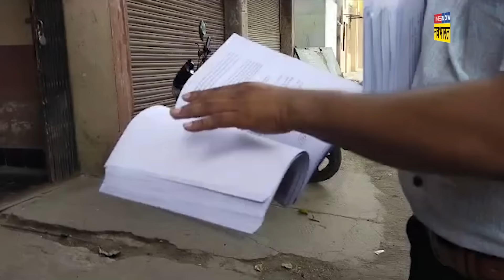SDM Wife Jyoti Maurya पर Husband Alok Maurya के आरोपों पर UP की Yogi सरकार ने दिए जांच के आदेश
कथित बेवफाई की एक घटना इन दिनों देश भर में चर्चा का सबब बनी हुई है।  प्रयागराज की इस वायरल घटना में शामिल हैं सफाईकर्मी पति आलोक मौर्या और उनकी एसडीएम पत्नी ज्योति मौर्या। हालांकि ताजा अपडेट के मुताबिक ज्योति मौर्या के खिलाफ जांच शुरू हो गई है। ताजा अपडेट  लेकिन पहले ये कहानी शुरूआत से जान लीजिए।